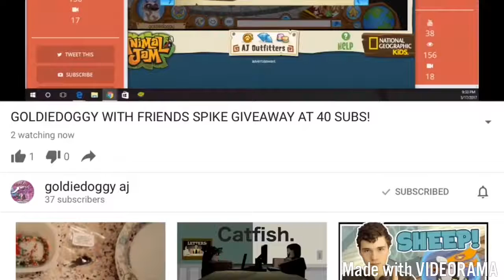Proof that I s ubebd to GOLDY DOGGY AJ